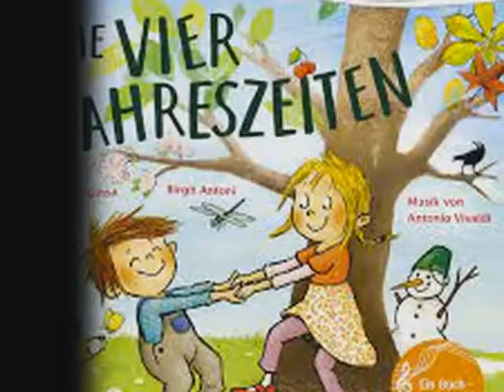die vier Jahreszeiten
Das ist ein didaktisches Thema über Zeit und Wetter